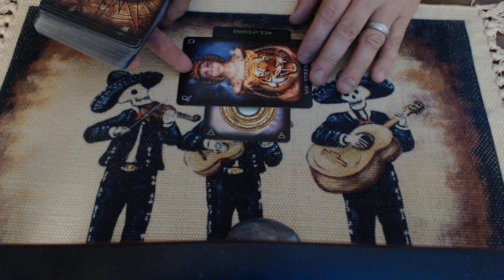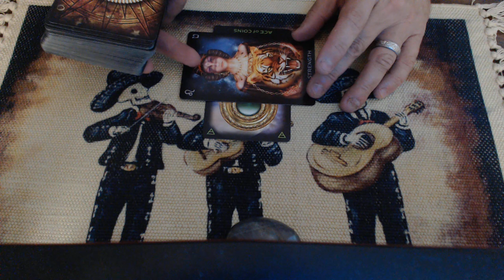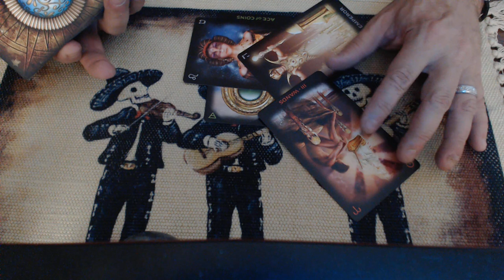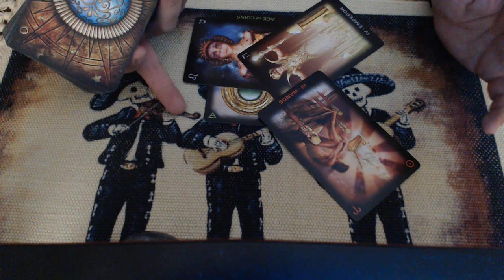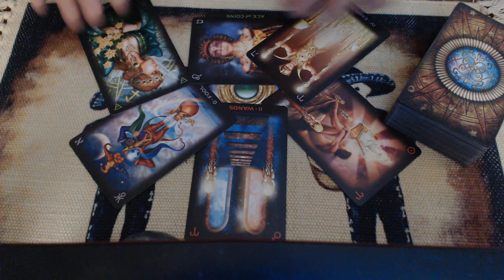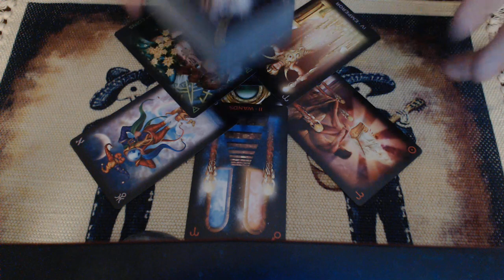John Lewis - A channeled message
Today we ask Spirit to work with us and channel a message from John Lewis.  There is a lot of craziness going on right now, what message can John Lewis share with us to ease our anxiety?